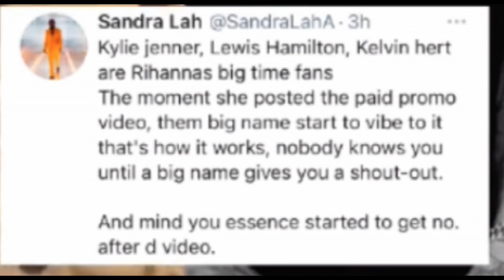Wizkid Under fire For Paying Rihanna, Kylie Jenner, Others To Promote “Essence”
Big Wiz has sparked outrage on Twitter after a Twitter user called him out for paying American singer, Rihanna to promote his song, Essence.